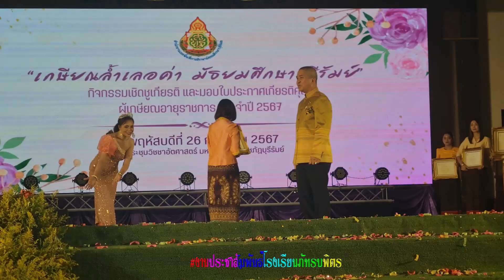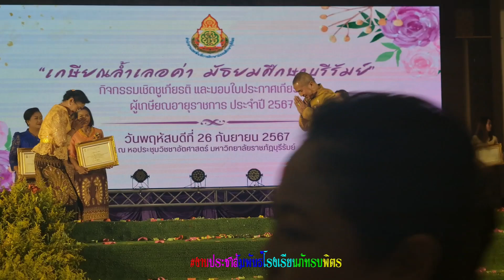รับเกียรติบัตรเกษียณ สพม.บุรีรัมย์67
27 กันยายน2567 ณ หอประชุมมหาวิทยาลัยราชภัฎบุรีรัมย์
ขอบคุณท่านประธานในพิธี พล.ต.ต.รุทธพล เนาวรัตน์ ผบก.ภ.จว.บุรีรัมย์ และคณะกรรมการทุกฝ่าย
อำนวยการแสดงโดย นายกฤษ ละมุลมอญ ผู้อำนวยการสำนักงานเขตพื้นที่การศึกษามัธยมศึกษาบุรีรัมย์